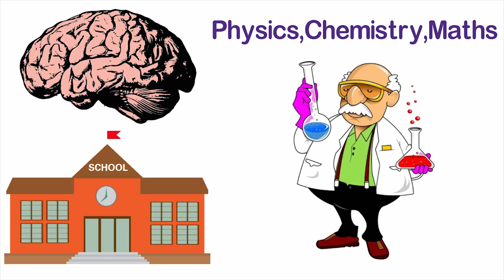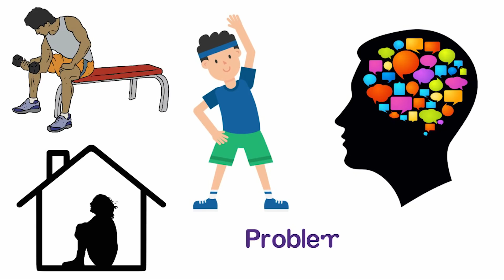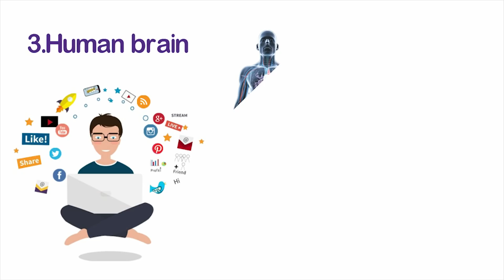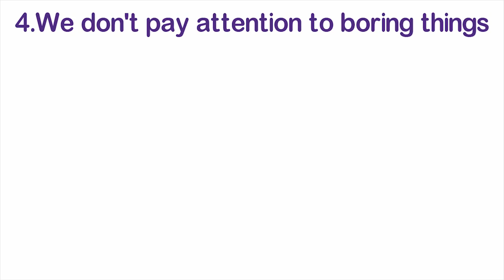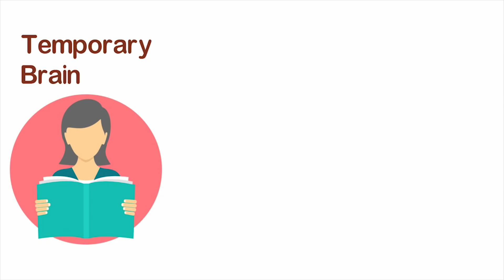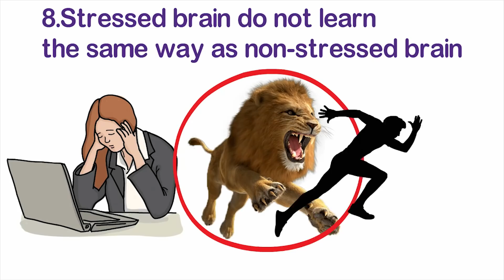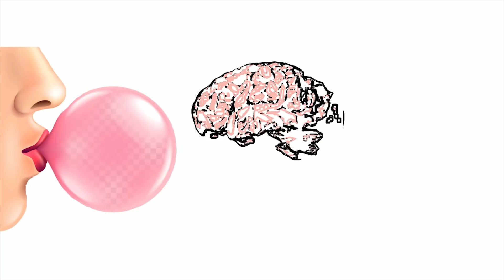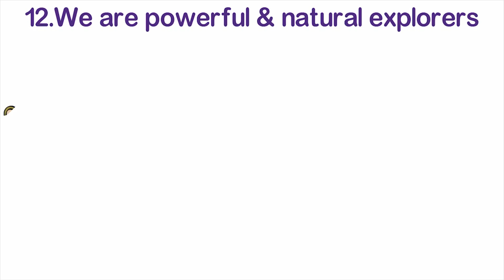12 BRAIN RULES That Will CHANGE YOUR LIFE |உங்கள் வாழ்க்கையை மாற்றும் 12 BRAIN விதிகள்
உங்கள் வாழ்க்கையை மாற்றும் 12 BRAIN விதிகள்

In this video we will summaries the book Brain Rules which share how our brain science works and influence the we think or teach children or adults. Dr. John Medina has described 12 Brain Rules which he and his team has discovered after studies many brain of humans. This book shows how our lifestyle moments and thinking effects our brains and whole life. So if you want a good and health life please watch this video.